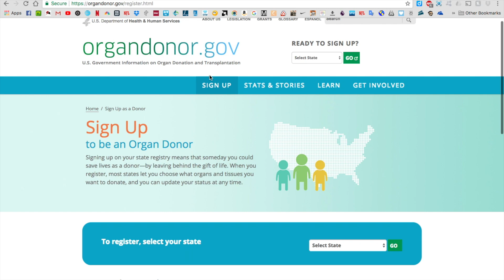Organ Donation Commercial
My commercial, without narration.